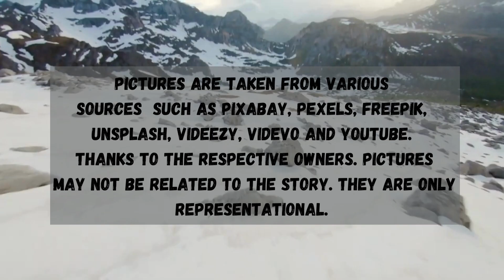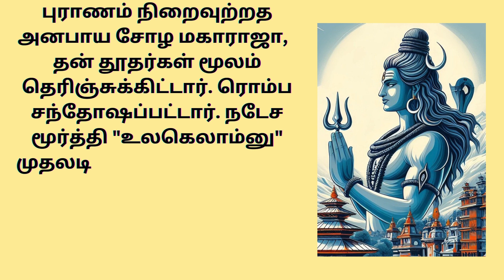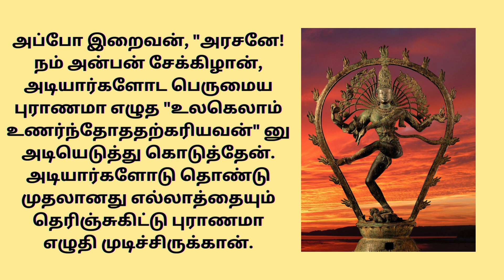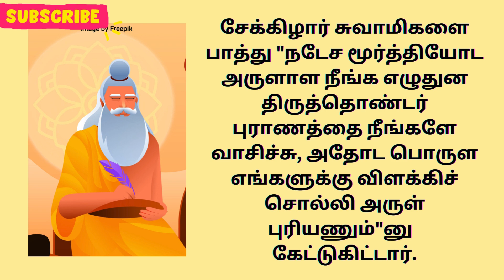அத்தியாயம் 2.2 | பெரியபுராணம் செய்தருளிய சேக்கிழார் சுவாமிகள் சரிதம் (தொடர்ச்சி..) பாகம் 2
Introduction song sung by Nithya Arunachalam